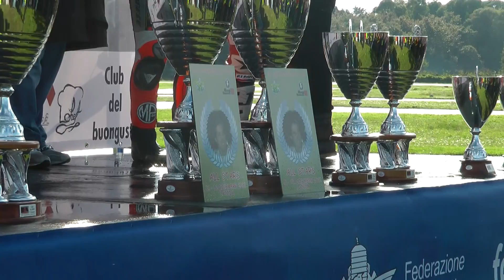Sic Supermoto Day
I migliori piloti Italiani si sono incontrati a Latina per ricordare, con una gara di supermotard, Marco Simoncelli.